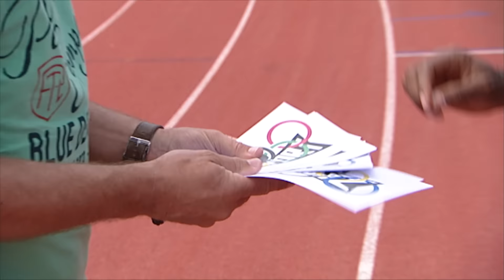Pictionary met Churandy Martina | ZAPPSPORT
Speel pictionary met Churandy Martina. Weet jij wat hij getekend heeft?